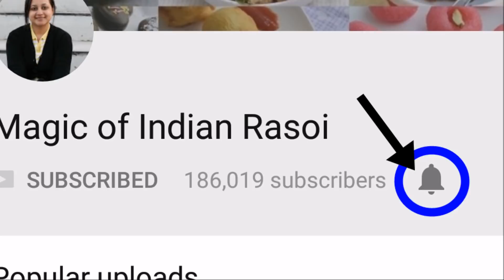Paneer Tikka Pizza Recipe - Homemade Paneer Pizza without Tandoor - Priya R - Magic of Indian Rasoi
Tandoori Paneer Pizza Recipe | Dominos Peppy Paneer Makhani Pizza | Paneer Pizza at home without Oven | Paneer Pizza recipe in hindi | Paneer Pizza recipe on Tawa / Pan | पनीर टिक्का पिज़्ज़ा रेसिपी - तंदूर के बिना घर पे बनाये पनीर पिज़्ज़ा

Paneer Tikka Pizza is a delicious pizza topped with Spicy Marinated Cottage Cheese Cubes. With this recipe you can make the same delicious pizza as available in restaurant at home. And you do not need tandoor for making paneer tikka. Make this in a pan & bake the pizza in an oven/pan.  Onions & bell pepper are additionally added in paneer tikka pizza to give it crunchy taste. Do try this recipe today.